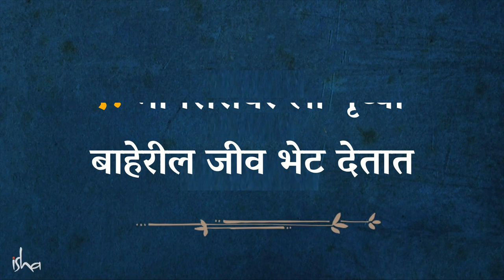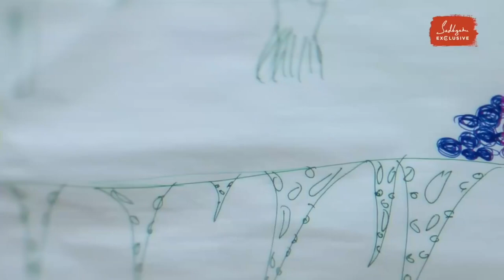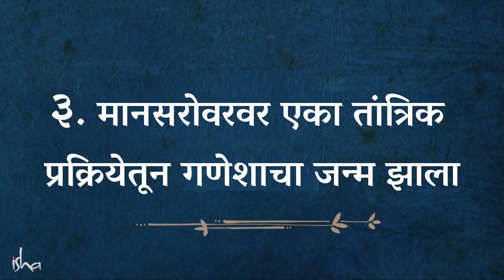कैलास मानसरोवरची अविश्वसनीय रहस्य! | 3 Mysteries of Kailash Manasarovar | Sadhguru Marathi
English  Video - 3 Mysteries of Kailash Manasarovar